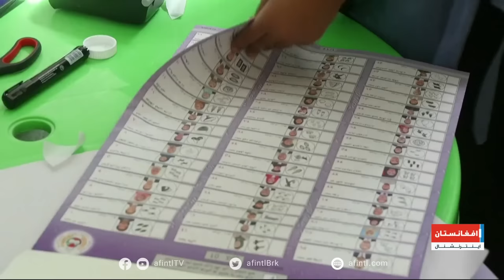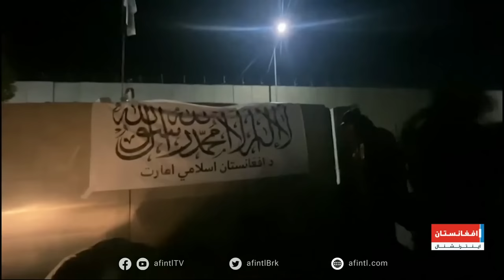نگاه ژرف: دوسالگی جبهه مقاومت ملی؛ آیا مقاومت ضدطالبان واقعیت است؟